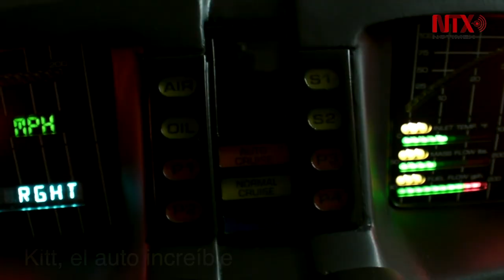Autos emblemáticos del cine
Los automóviles memorables que presentaremos a continuación, fueron un elemento fundamental para que la historia de la película se pudiera desarrollar. Incluso en algunos casos, el vehículo que acompañaba al protagonista tenía casi la misma importancia que el personaje en sí